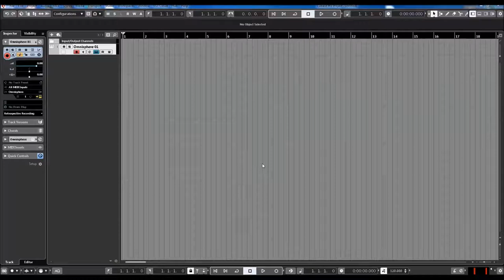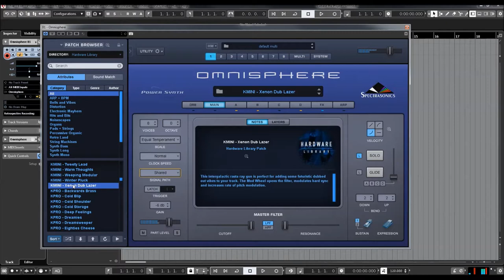Korg | Miniloque Synthesizer | Presets Preview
(Omnisphere Hardware Library)
A next-generation polyphonic analog synthesizer - and so much more.
Meet minilogue; the stylish, innovative, 37 slim-key fully programmable analog polyphonic synthesizer.

minilogue’s newly developed analog synthesizer circuit delivers polyphony and full programmability at a great price --- exactly what today's musician needs. With the minilogue, you can get your hands on the powerful sound that's only possible with real analog, and find inspiration with features including a polyphonic step and motion sequencer, on board tape-style delay, multiple sound shaping and filter options, and an oscilloscope display. All of these seamlessly integrated features make minilogue as fun and easy to use as it is powerful. It's the next-generation analog synthesizer for musicians of all types.